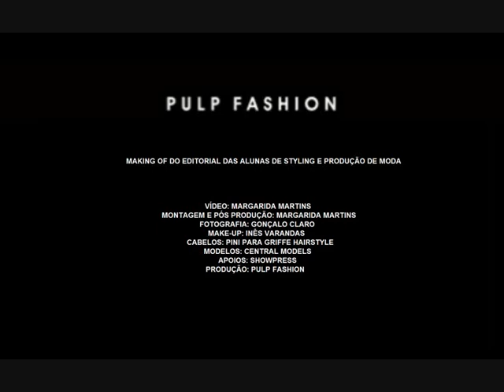Spring Forward - Making of do editorial das alunas de Styling e Produção de Moda - Pulp Fashion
Vídeo: Margarida Martins
Montagem e Pós-produção: Margarida Martins
Fotografia: Gonçalo Claro
Make-up: Inês Varandas
Cabelos: Pini para Griffe Hairstyle
Modelos: Central Models
Apoios: Showpress
Produção: Pulp Fashion